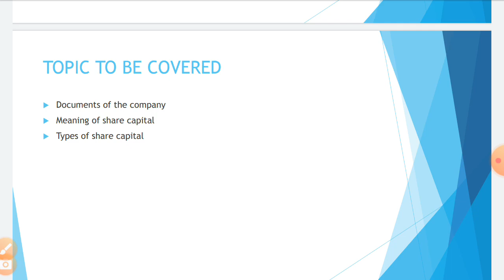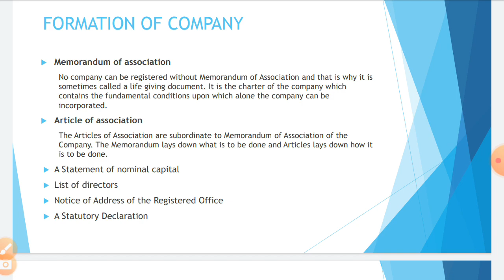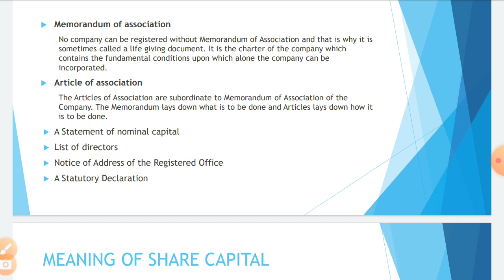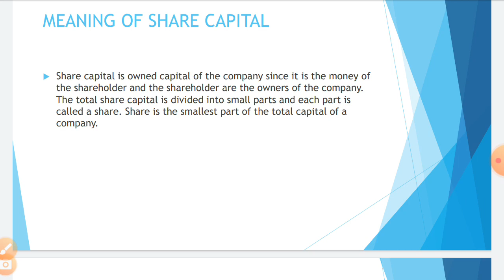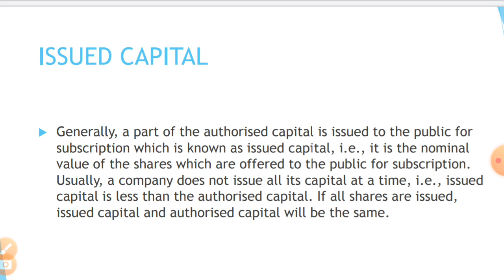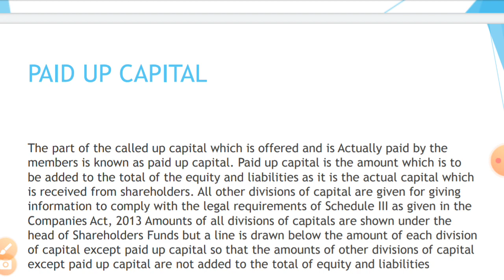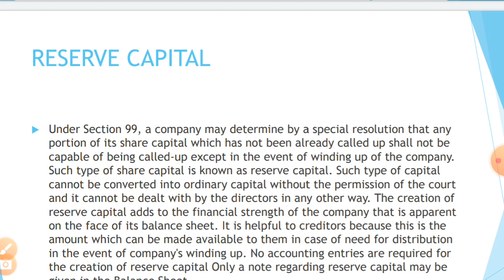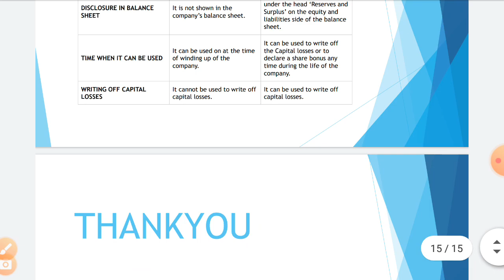issue of shares .part 1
corporate accounting M.COM